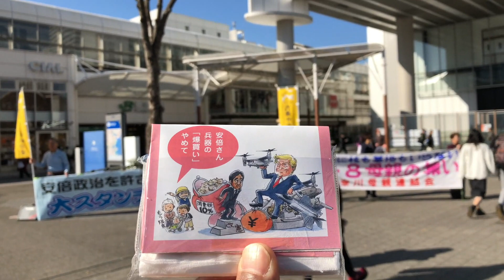Japanese are promoting Peace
Elderly Japanese population have gone through a serious problem with war from the past. and they are investing all their retired time to educate the young and rest to promote peace.

Here is a good example where people are just do not care about other anymore.

Even in Japan the peace is being disturbed because of outside influence coming in again.